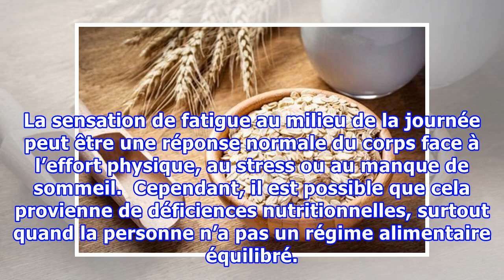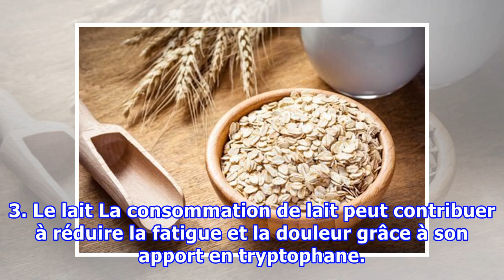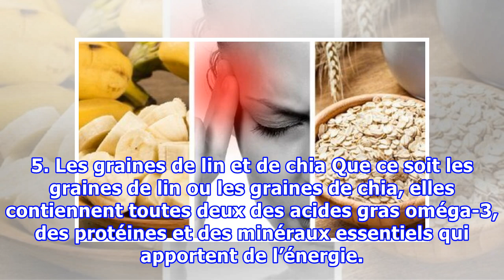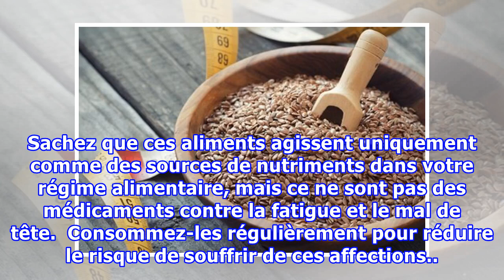9 aliments pour éviter la fatigue et le mal de tête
9 aliments pour éviter la fatigue et le mal de tête
9 aliments pour éviter la fatigue et le mal de tête Au-delà d'un régime alimentaire équilibré, pour éviter la fatigue et le mal de tête, il est bon d'ajouter des ingrédients qui nous apportent encore plus d'énergie. La sensation de fatigue au milieu de la journée peut être une réponse normale du cor...